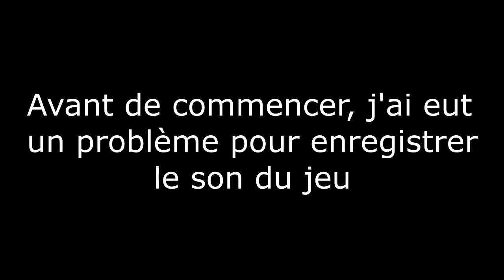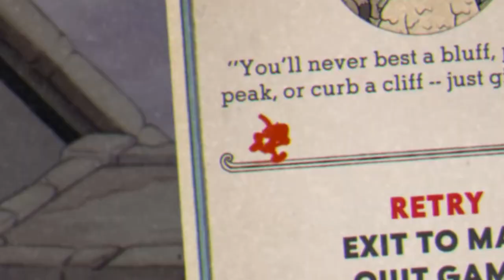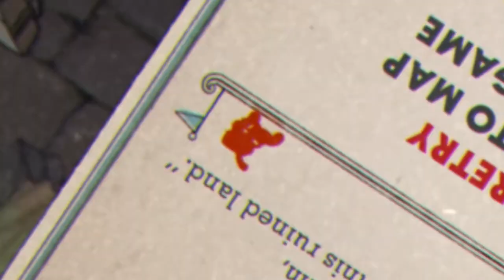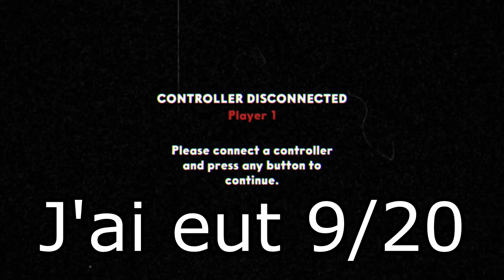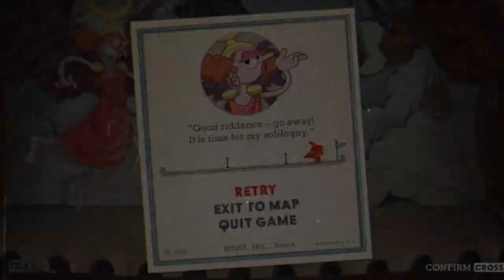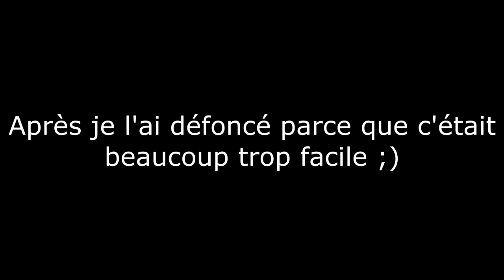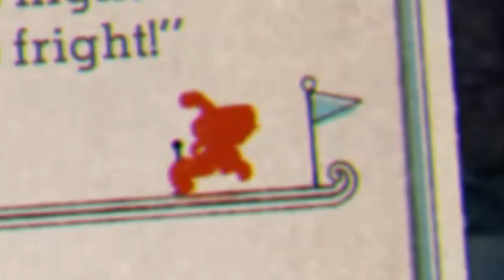Un beau jeu d'enculé | Cuphead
En vrai c'est un bon jeu, mais faut pas déconner non plus